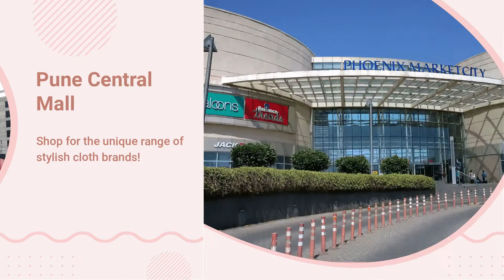Malls in Pune | Amanora Mall Pune | Phoenix Mall Pune | Biggest Mall In Pune | Bag2Bag Hotels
Pune hosts an impressive number of shopping malls to facilitate the ultimate entertainment for locals. Shop for stylish international brands, have a fun time in the entertainment zone and eat the most appetizing dishes available in the food court. Great way to spend a weekend!